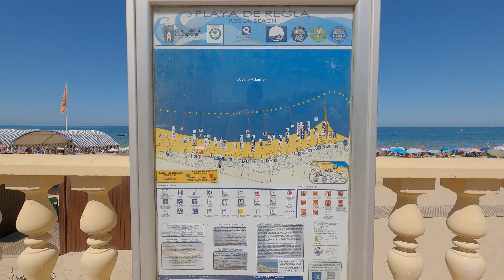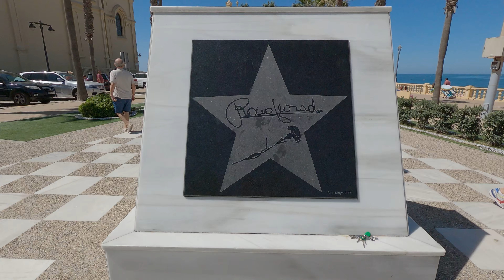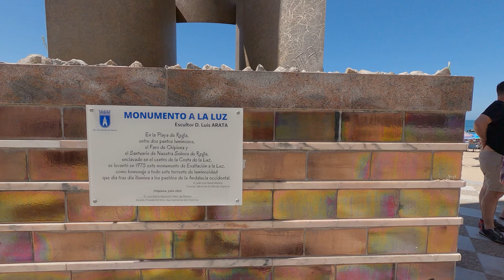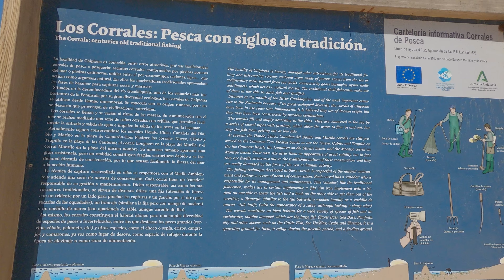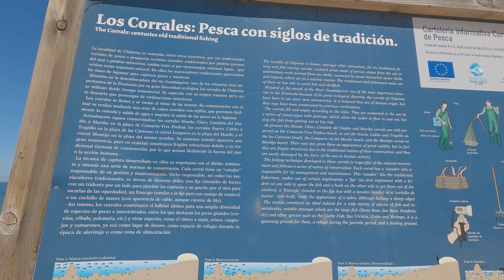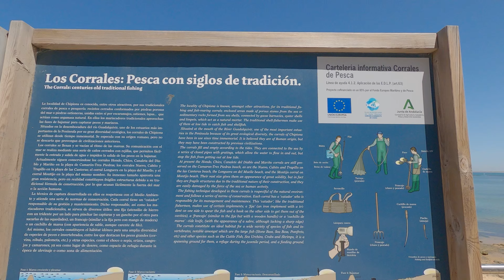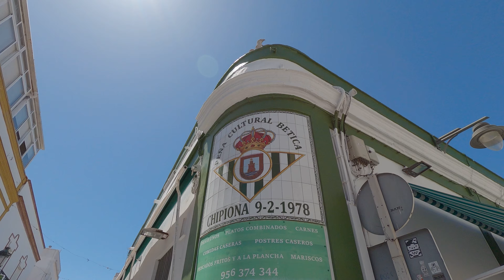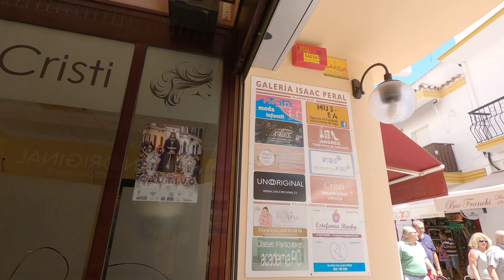Chipiona, Cádiz 🏖️ Summer Destination ☀️ 4K Virtual Walking Tour, Spain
Recording Date: July 14th 2024  12pm.

Chipiona is a picturesque town located in the province of Cádiz, in the southwestern part of Spain. Known for its stunning beaches, historic landmarks, and vibrant local culture, Chipiona offers a charming blend of natural beauty and rich heritage.

Key Features and Attractions:
Beaches:
Chipiona boasts some of the most beautiful beaches in the region, including Playa de Regla, Playa de la Cruz del Mar, and Playa de las Tres Piedras. These beaches are renowned for their golden sands and clear waters, making them perfect for swimming, sunbathing, and water sports.

Monuments and Historic Sites:

Chipiona Lighthouse: One of the tallest lighthouses in Spain and Europe, standing at 69 meters. It offers breathtaking views of the Atlantic Ocean and the surrounding coastline.
Sanctuary of Our Lady of Regla: A significant religious site, this sanctuary is dedicated to the patron saint of Chipiona. It is a beautiful example of Gothic and Mudejar architecture.
Castle of Chipiona: A historic castle that dates back to the Middle Ages, showcasing the town's rich history and offering cultural exhibitions.
Local Cuisine:
Chipiona is famous for its delicious seafood, including dishes like "langostinos de Sanlúcar" (Sanlúcar prawns) and "tortillitas de camarones" (shrimp fritters). The town's cuisine is heavily influenced by its coastal location, with fresh fish and shellfish featuring prominently on local menus.

Festivals and Events:
The town hosts numerous festivals throughout the year, with the most notable being the "Fiesta de Nuestra Señora de Regla" in September, which includes religious processions, music, dancing, and traditional costumes. Another popular event is the Carnival of Chipiona, known for its lively parades and colorful costumes.

Natural Attractions:

Doñana National Park: Located nearby, this UNESCO World Heritage site is one of Europe's most important wetland reserves, home to a wide variety of bird species and other wildlife.
Natural Park of the Bay of Cádiz: Another nearby natural reserve, perfect for nature lovers and bird watchers.
Local Culture and Atmosphere:
Chipiona exudes a laid-back, friendly atmosphere typical of Andalusian towns. Its narrow streets, whitewashed houses, and vibrant flower displays create a picturesque setting. The town's residents are known for their warm hospitality, making visitors feel welcome and at home.

Chipiona is a destination that offers a perfect mix of relaxation, culture, and natural beauty, making it a must-visit location in the province of Cádiz.

Timestamps:
00:00 Paseo Costa de la Luz
08:27 Santuario De Regla
11:00 Letras chipiona
12:02 Paseo Costa de la Luz
18:07 Avenida de Jerez
19:14 Monumento de la Luz
20:23 Paseo Costa de la Luz
29:14 Chipiona's Lighthouse
30:45 Paseo de las Canteras
31:28 Giant crabs
32:17 Paseo de las Canteras
40:38 Plaza del Castillo
43:40 Paseo Cruz del Mar
50:36 Isaac Peral
1:00:08 Víctor Pradera
1:03:30 Mercado de abastos